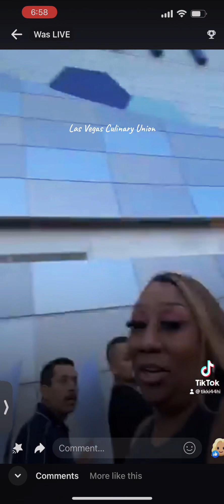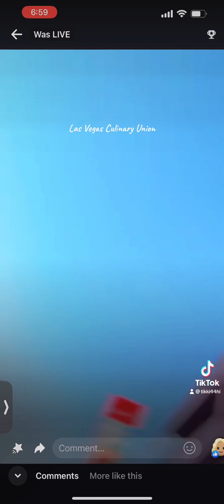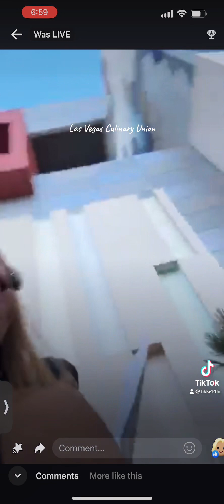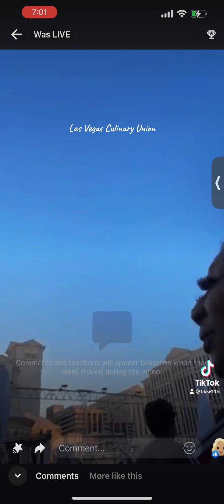fypシ゚viral lasvegas culinary local226 👏🏾👏🏾